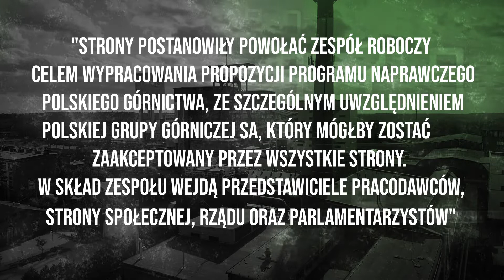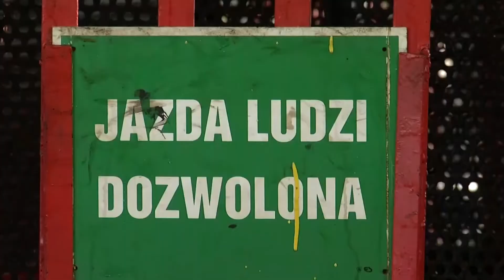Informator Górniczy - 30 lipca 2020